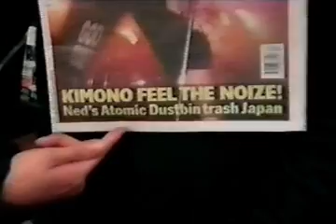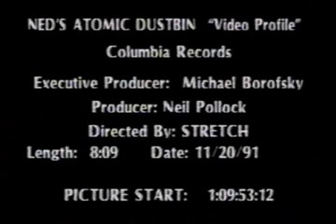Ned's Atomic Dustbin - Video Profile 1991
A short introduction to Ned's Atomic Dustbin from around the time God Fodder hit.

I restored this to the best of my abilities from a poor quality tape, it came out alright.